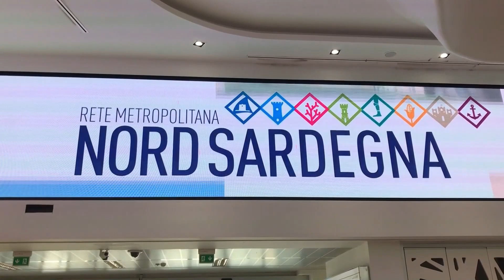Unione aeroporto del Nord Sardegna, le posizioni prima della votazione (servizio del 26.05.23)